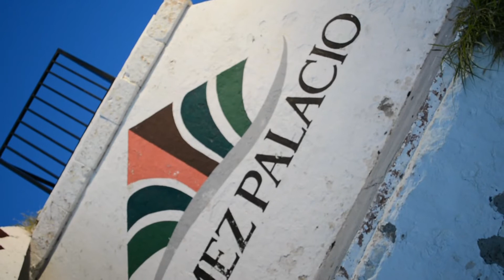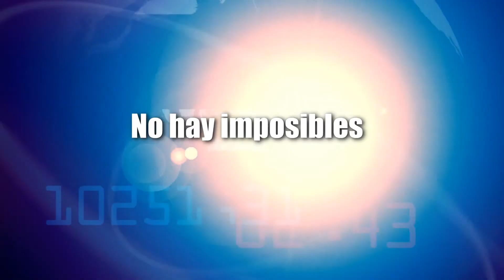El gran maratón - Ricardo & Brayan